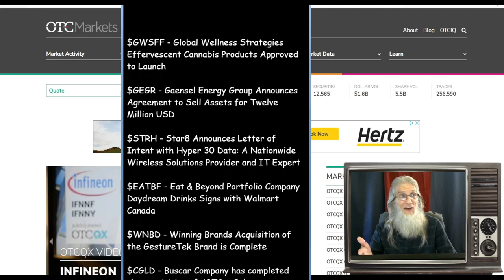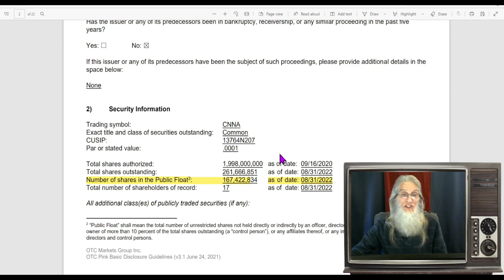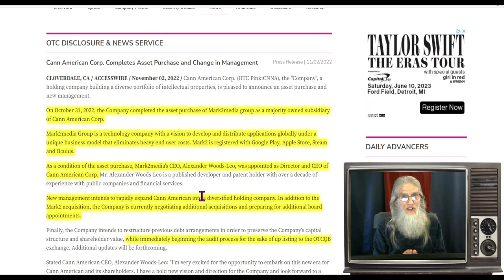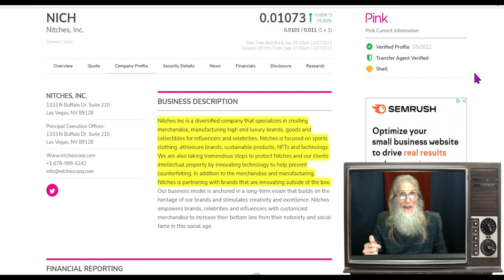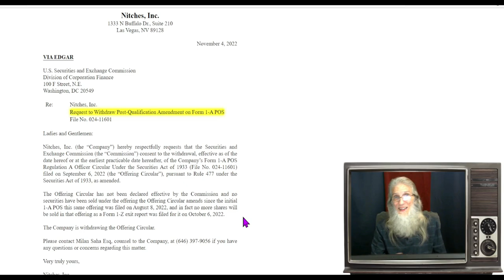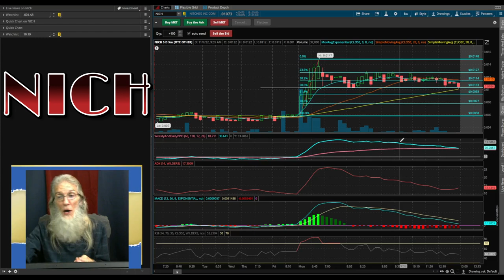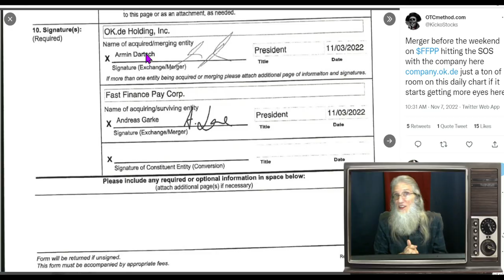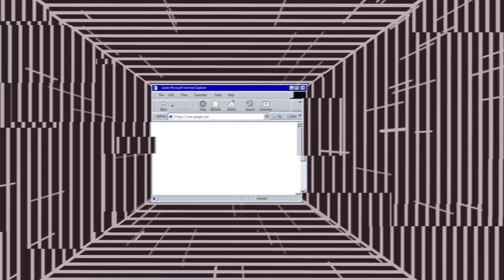Big Jumps Today with Bigger Gains to Come🧙‍♂️Zidar Top & Hot Penny Stocks $FFPP~$CNNA~$NICH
Today we look at some stocks that showed strong gains today and still have more to give...both in catalysts and gains.

A personal invite from me the Stocks Wizard -Jerzi